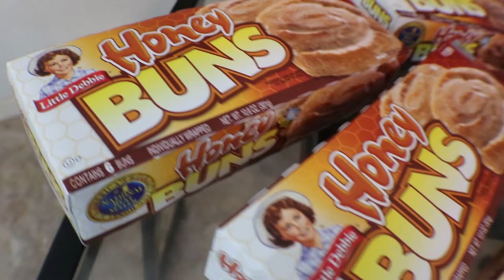3,600 Calories in 3 Minutes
Hope you guys are doing well. Hopefully quarantine hasn't made you go crazy yet. Just wanted to give y'all a video to help with the suspected boredom. Expired honey buns, what else could be more entertaining.